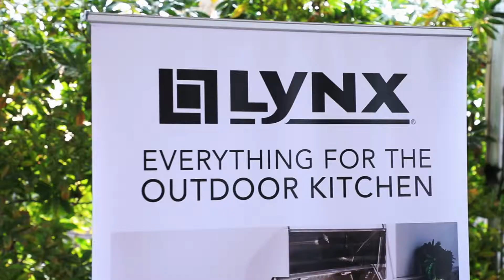Yountville Live 2018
Sit back and join us at the Lynx Stage at Yountville Live. Good food, wine, and music over 3 days.